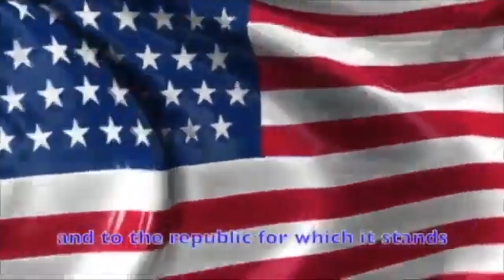Good Morning Ball High 10 12 2020